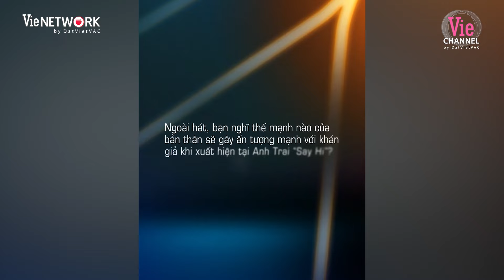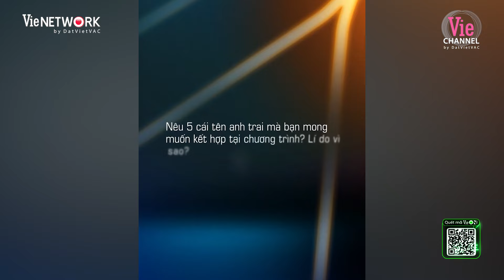Đức Phúc pick thành viên cho DREAM TEAM, Isaac, Erik, HIEUTHUHAI vào chung nhóm sẽ như thế nào?